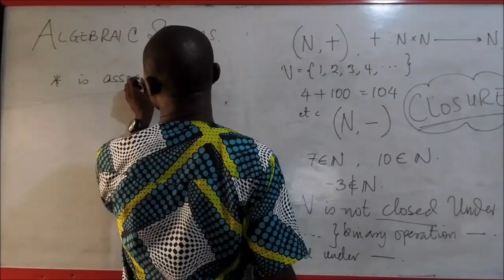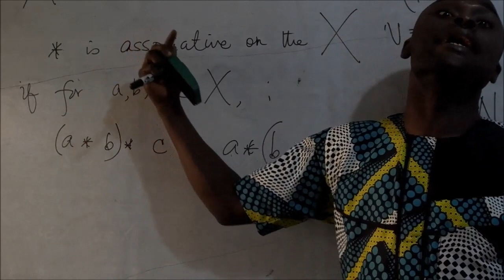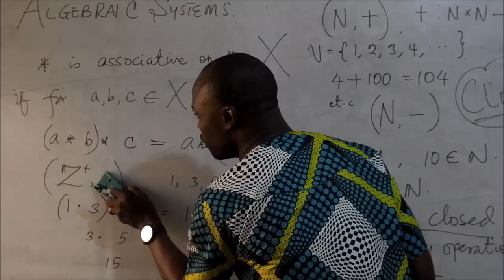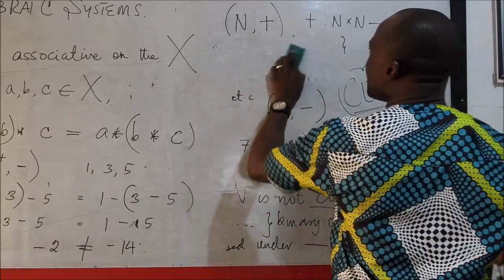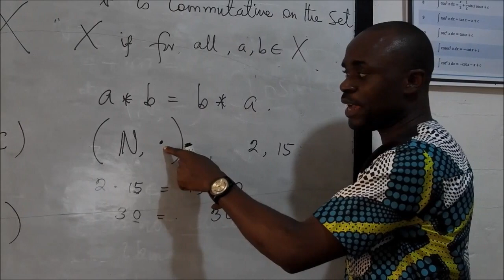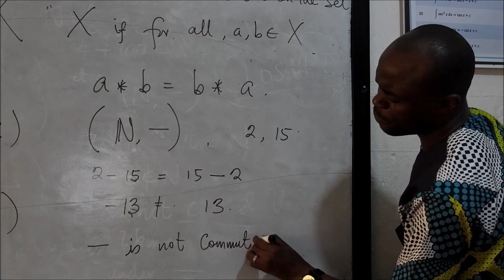Algebraic Systems,Closure,Associativity,Commutativity,Binary Operation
Introduction To Abstract/ Modern Algebra